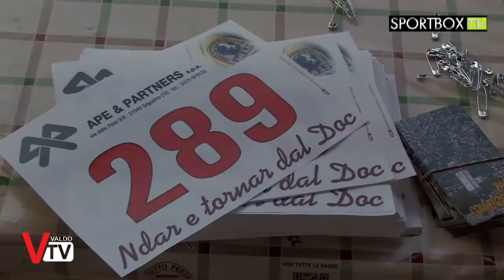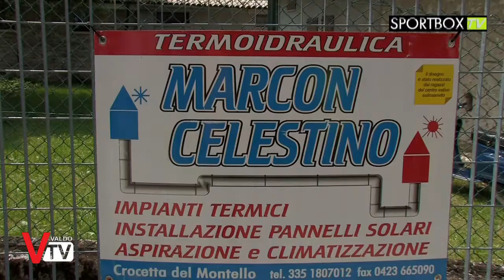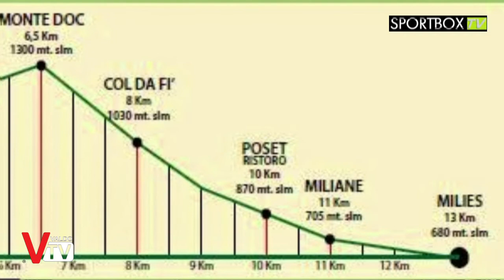Ndar e tornar dal Doc - Milies di Segusino - 2 giugno 2018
La corsa Ndar e tornar dal Doc negli anni continua a crescere merito dell' autenticità e della bellezza che la natura offre.

Nata come un percorso che solitamente si correva tra amici, ora è un evento in continua crescita che richiama centinaia di appassionati del running e della camminata; un esempio da prendere anche per l'organizzazione che vede coinvolte le principali associazioni insieme all'amministrazione comunale di Segusino.

Servizio a cura di:
Carlo Stramare
Sergio Capretta